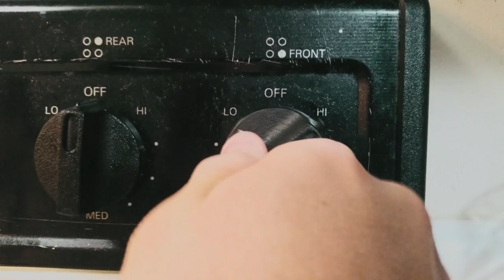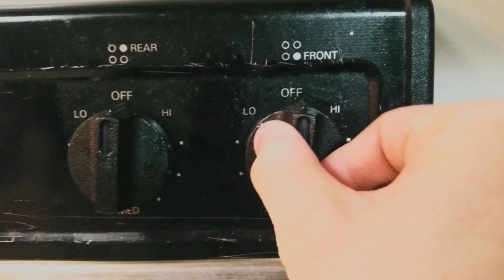Sauce aux pommes (Français)